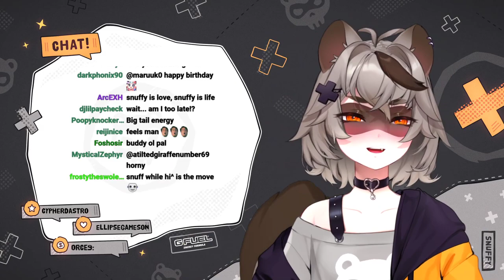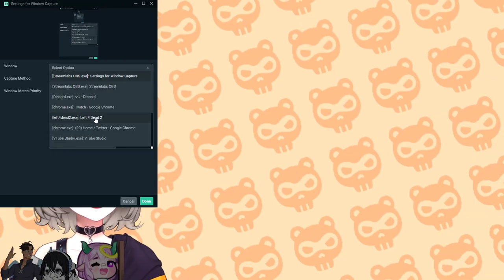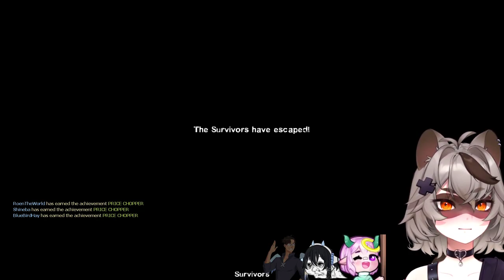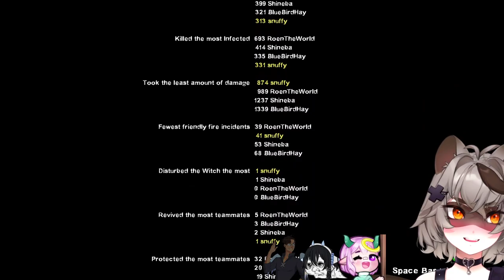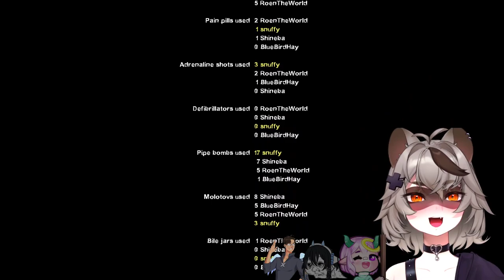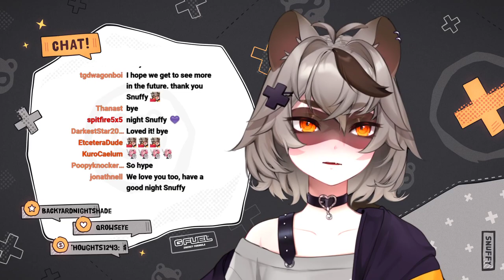Apr/23/2021 - Left 4 Dead 2 w/ friends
Snuffy VOD - April 23rd, 2021

Chapters:
00:00:00 - Intro
00:04:42 - Chatting
00:17:50 - Left 4 Dead 2 (Modded) w/ friends
02:44:15 - Chatting